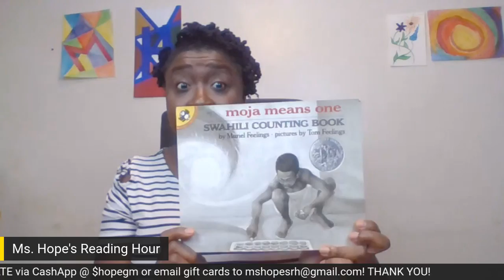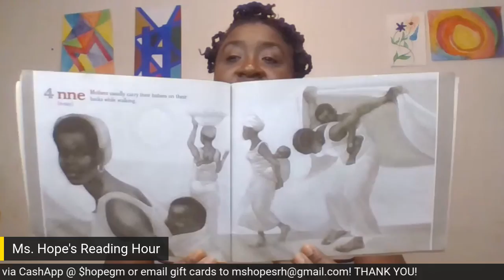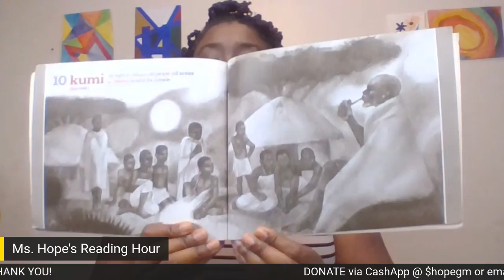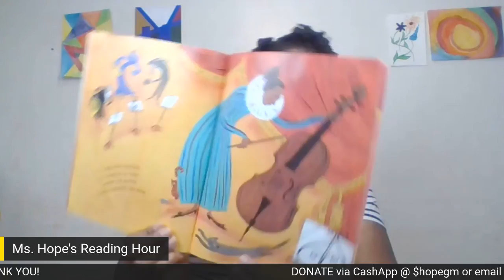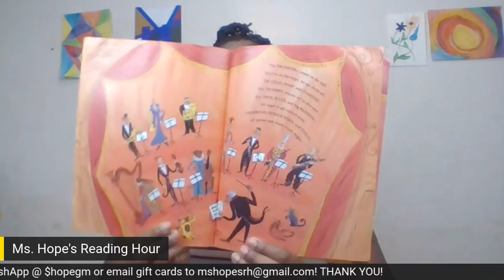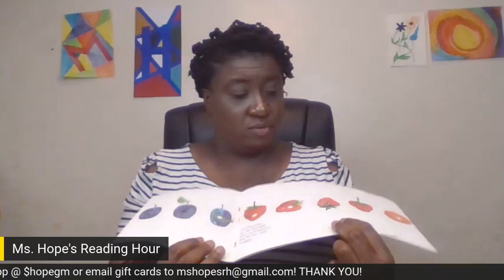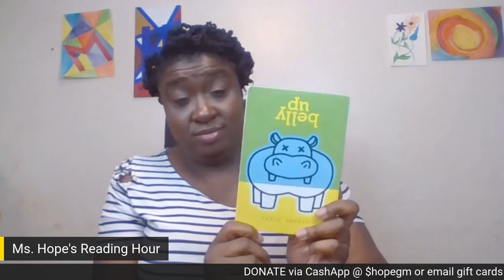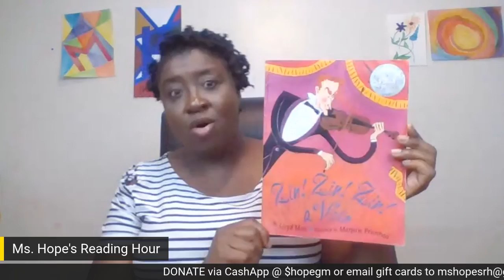You can COUNT on this being a Marvelous Monday on Ms Hope's Reading Hour!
How many ways are there to count? We will discover some new ways (and things) to count today on Ms. Hope's Reading Hour! We will also find out more about the mystery of Henry the hippo being Belly Up!

Books for today:
MOJA MEANS ONE: SWAHILI COUNTING BOOK by Muriel Feelings
ZIN! ZIN! ZIN! A VIOLIN by Lloyd Moss
THE VERY HUNGRY CATERPILLAR by Eric Carle
BELLY UP by Stuart Gibbs